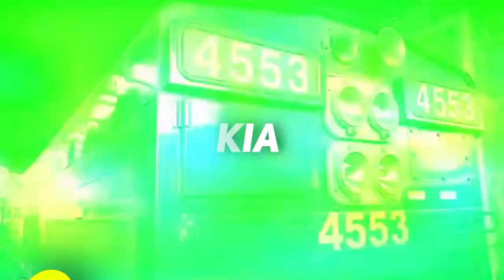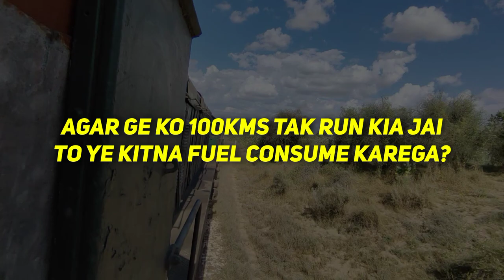Can GEU-40 Run at 140km/hour? | GE's Fuel consumption Kc to LHR?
Welcome Back! 😍🌹

GEU-40 The Most powerful Locomotive of Pakistan Railways. I have discussed about it's specifications , Horse power , Engine Specs and model etc.
You all should watch this video to learn about the GEU 40 the beast of Pakistan railways.

GEU 40  is the most powerful locomotive of Pakistan. it was manufactured in USA by General electric universal the best company for mechanical works. GEU-40 has 6 action motors. it is very weather friendly and Powerful. about 4000 and 500 horsepower , for more information you can watch this video.

*Credits*
Info and some shorts Credit